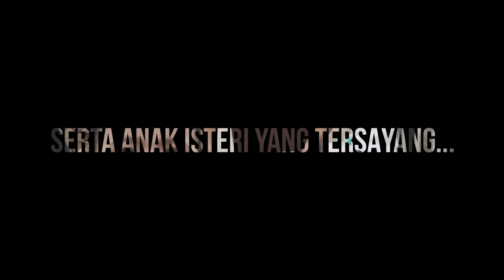Selamat Hari Jadi (2020+PKP)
Terima kasih yang tidak terhingga kepada semua ahli keluarga mertua yang menjayakan sambutan sederhana bersama org2 isi dalam rumah ini.. InsyaAllah kita sama2 dijauhkan dari wabak Covid-19 ini dan semoga dunia kembali pulih dan bebas Covid-19.. Aminn.. 🤲